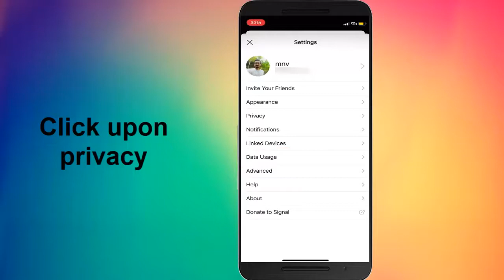How to Turn Off Auto Download on Signal